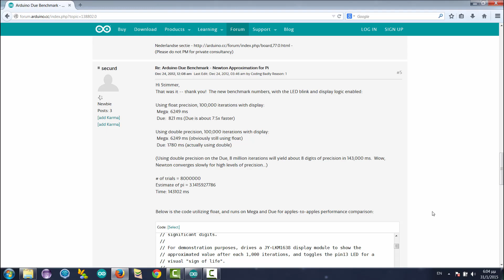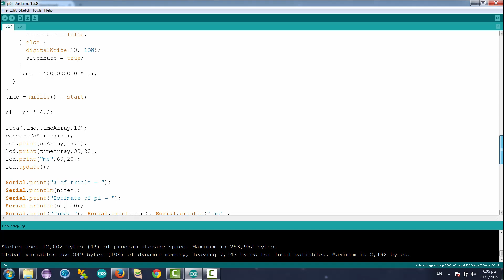Arduino Due vs Arduino Mega 2560 Pi Benchmark DIY project from banggood.com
Arduino Due vs Arduino Mega 2560 Pi Benchmark

In this video we compare Arduino Due and Arduino Mega 2560 R3. We want to measure how much faster the 32bit Arduino Due is. In order to do this, we use a sketch that implements an algorithm to calculate π. It is the Newton approximantion algorithm to calculate π. We run this algorithm to Arduino and compare the time needed to execute 100.000 iterations of the algorithm.